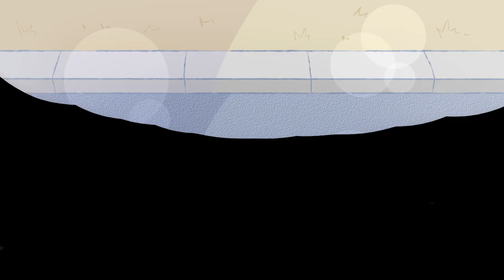Lucky by Andrea Marie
An animation that highlights the story of two best friends dealing with the ups and downs of their light-hearted relationship and the smaller but rewarding side to their bond as they walk the thin line between romance and friendship throughout their lives.